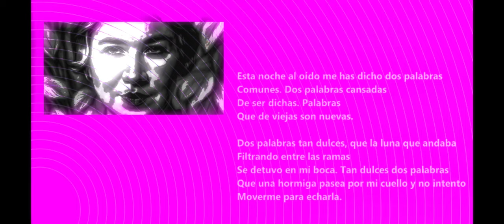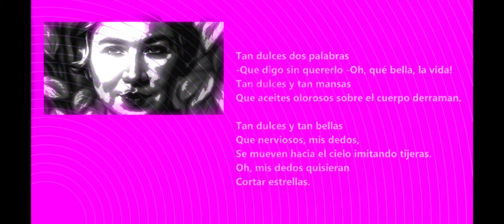DOS PALABRAS Alfonsina Storni (Rock).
Musicado rock del poema de Alfonsina Storni:

DOS PALABRAS

Esta noche al oído me has dicho dos palabras
Comunes. Dos palabras cansadas
De ser dichas. Palabras
Que de viejas son nuevas.

Dos palabras tan dulces, que la luna que andaba
Filtrando entre las ramas
Se detuvo en mi boca. Tan dulces dos palabras
Que una hormiga pasea por mi cuello y no intento
Moverme para echarla.

Tan dulces dos palabras
-Que digo sin quererlo - ¡Oh, qué bella, la vida!-
Tan dulces y tan mansas
Que aceites olorosos sobre el cuerpo derraman.

Tan dulces y tan bellas
Que nerviosos mis dedos,
Se mueven hacia el cielo imitando tijeras.
Oh, mis dedos quisieran
Cortar estrellas.